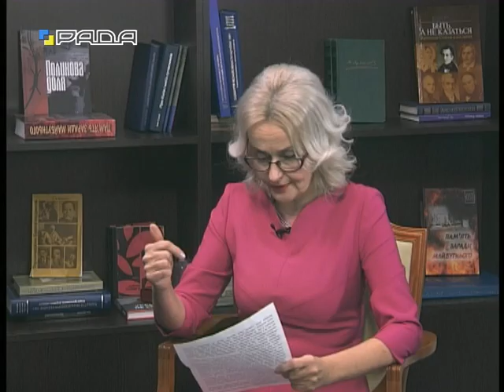Велич Особистості 25.03.2018 Володимир Сосюра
Програма "Велич Особистості" з Іриною Фаріон, доктором філологічних наук
Тема: Володимир Сосюра